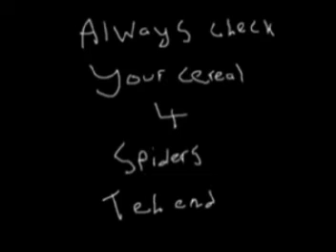Poorly evil animated man wants to eat some cereal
He's captured an bowl of cereal and he plans to devour it.